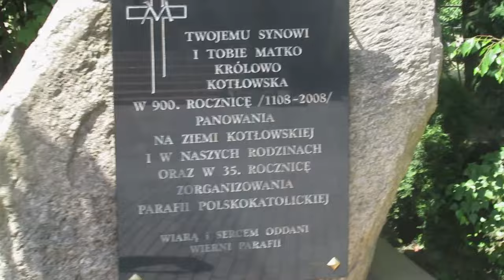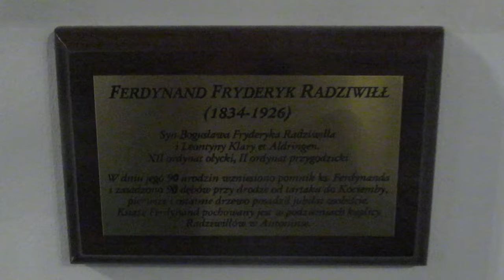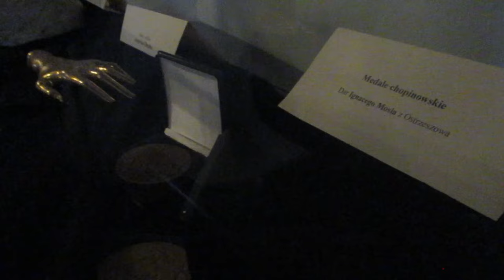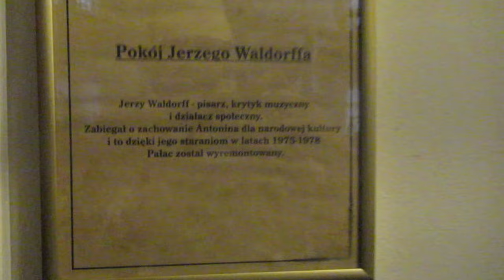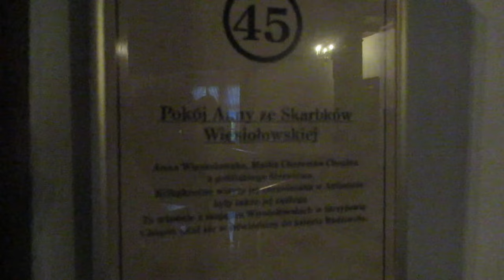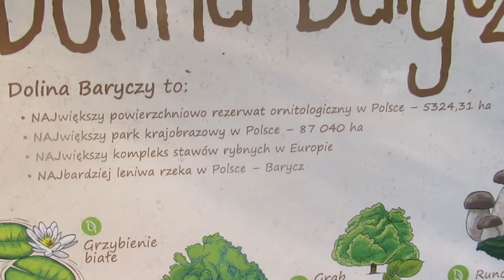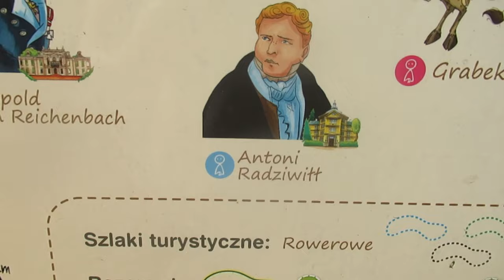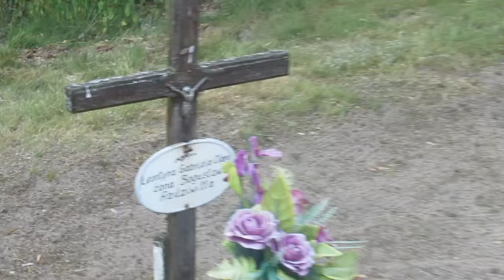🇵🇱 POLSKA #47 Dolina Baryczy * "Od źródeł Baryczy do majątku Radziwiłłów" * 🇵🇱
W tym materiale ponownie udamy się do Doliny Baryczy, chociażby po to, by zobaczyć gdzie swoje źródła ma najbardziej leniwa rzeka w Polsce.
Obejrzymy również jeden z dwóch na świecie kościołów polskokatolickich,
a także odwiedzimy pałace myśliwskie w Antoninie, Mojej Woli i na Wzgórzu Joanny.
Nie zabraknie też historii, ważnych postaci oraz nietuzinkowych potraw.